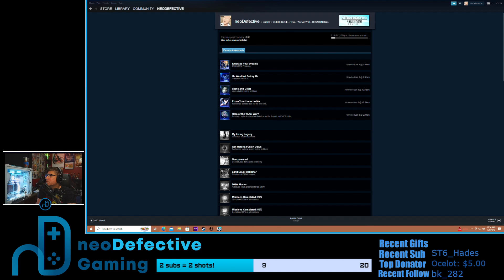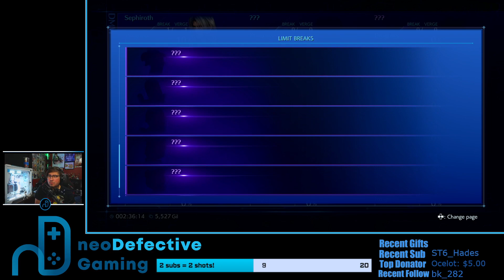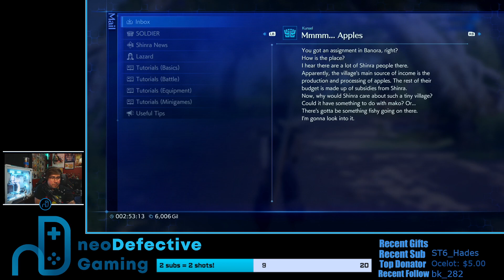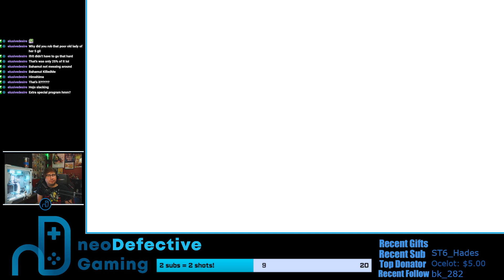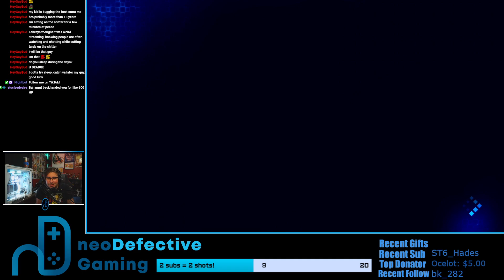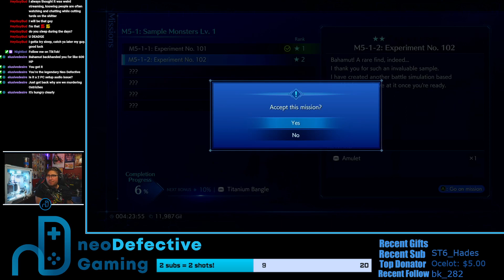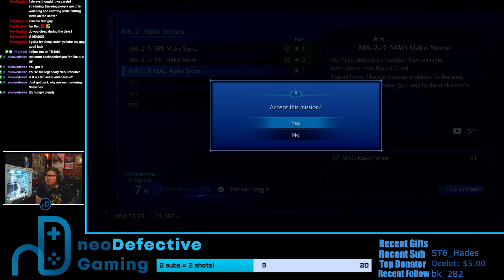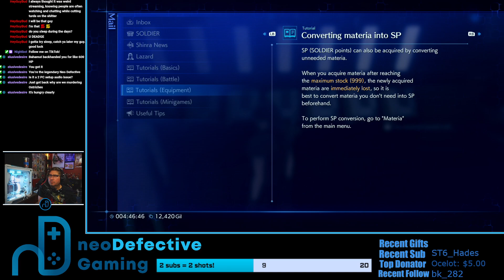Crisis Core: Final Fantasy VII - Reunion | Gameplay 2